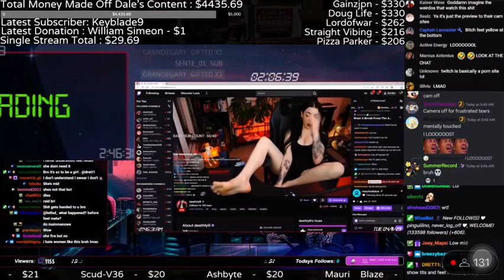Get A Job Dale.lowtiergod immo342 (ReUpload)